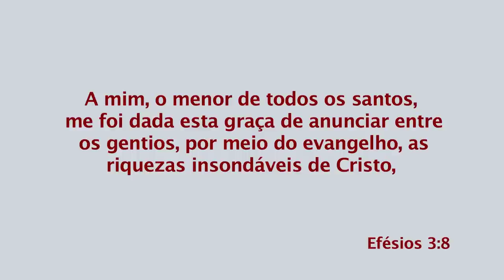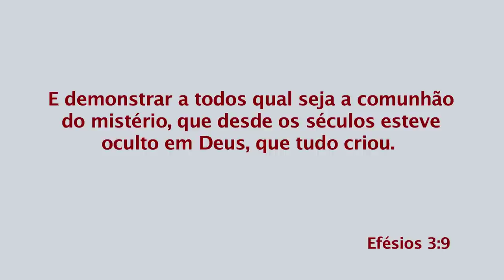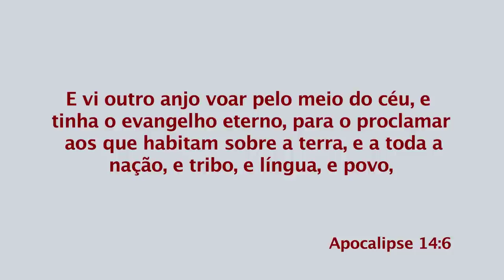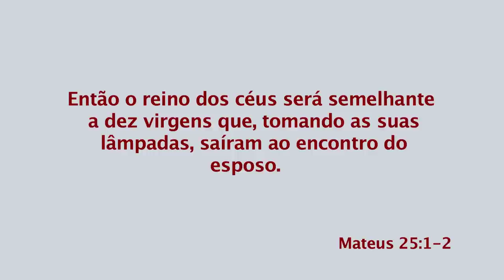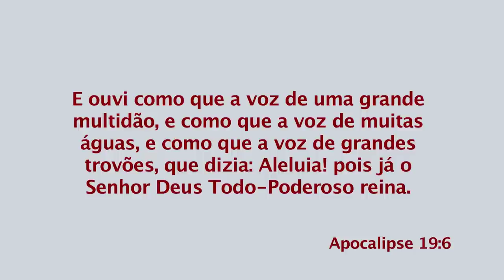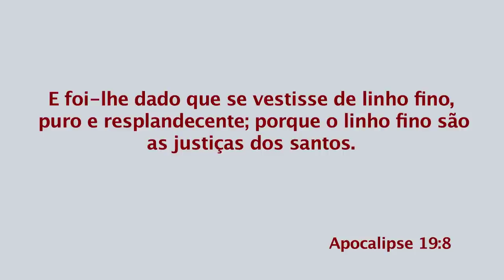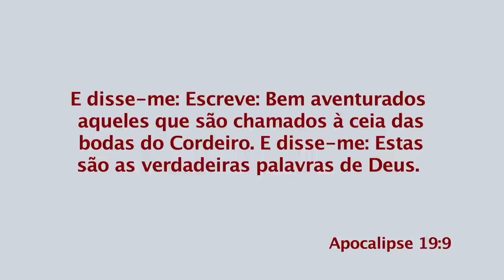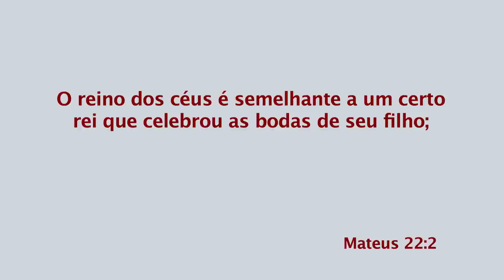Maiza - A Preparação de um Povo cujo Deus é O Senhor - Pt. 1